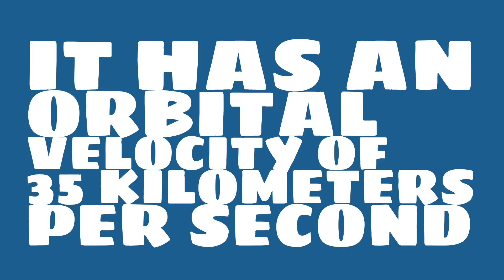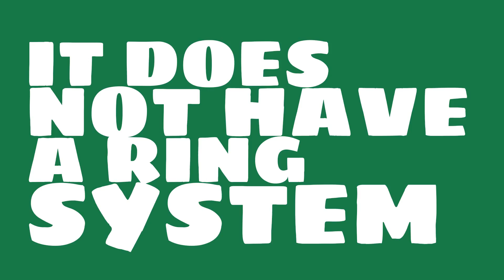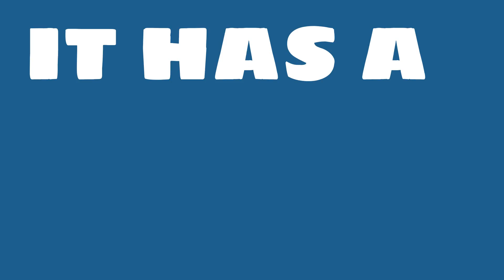What is the gravity of Venus?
Watch this video to learn everything you ever wanted to know about Venus.